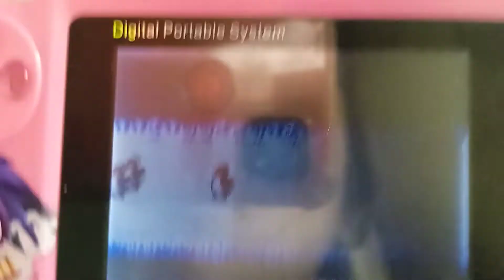James Pond Il Game Over